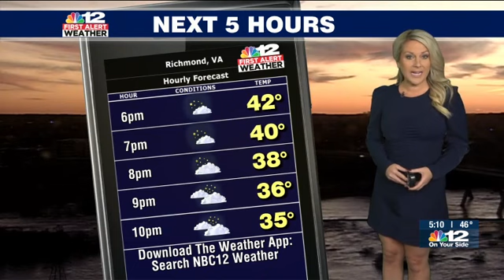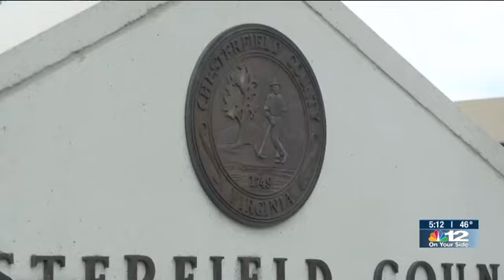Producer - Breaking News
5pm newscast - Nov. 14, 2022
The day after three UVA football players were shot and killed while returning from a field trip in D.C.
Our team consisted of one field anchor and five live reporters (4 in Charlottesville, 1 in Henrico).

*There was an audio issue towards the end of team coverage. As the producer, I had to work with the TMP (director) to figure out what was happening.Then, I gave clear and concise cues to the reporter on the same IFB as the field anchor in order to stop the feedback and finish out live coverage.